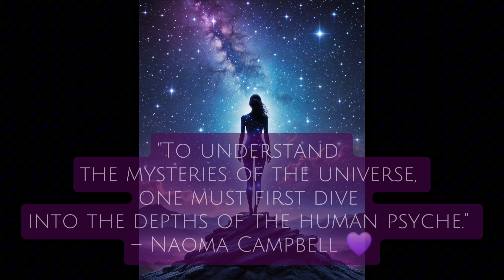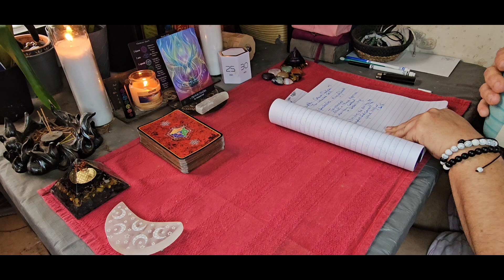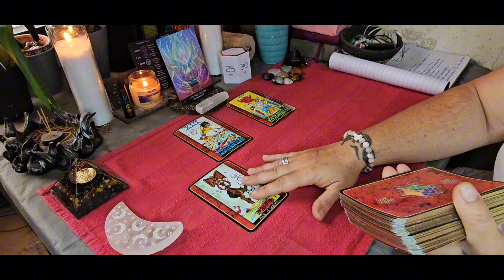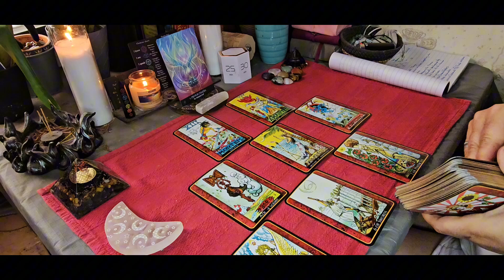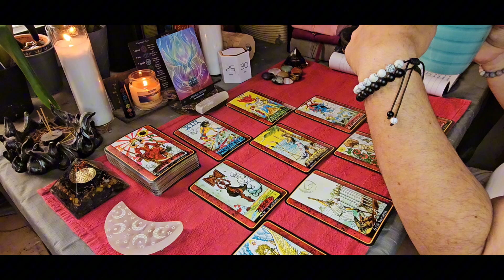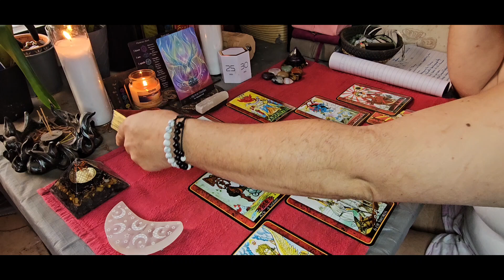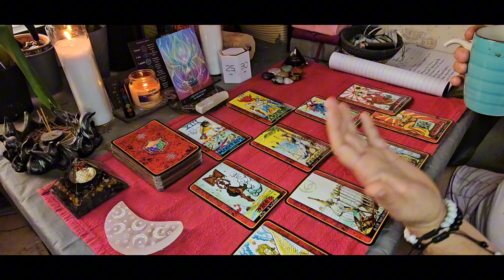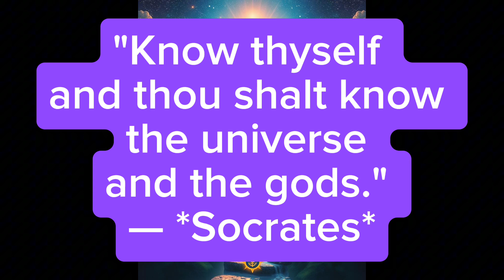🪱 Earth Signs Mid-Month Check-In: Embrace Your Unlimited Self and Heal Your Inner Child"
In this mid-month check-in for Earth Signs (Virgo, Taurus, and Capricorn), we delve into the theme of the **Crown Chakra** and the **Unlimited Self**. This reading uncovers why you might be overly focused on stability and control, preventing your higher self from fully expressing itself. The message encourages you to explore beyond your comfort zone and heal your inner child, allowing for personal growth and self-discovery.

The cards reveal a journey through transformation and introspection, highlighting the need to balance stability with openness. It’s time to release rigid constraints and embrace your true potential.

**Suicide Prevention Hotline:** 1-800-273-TALK (8255) | Text Crisis Line: 741741